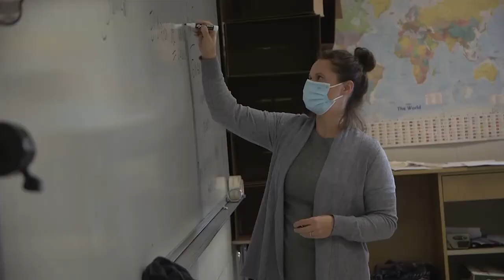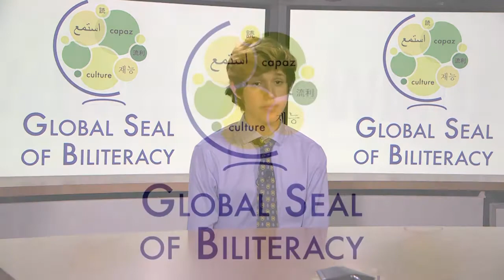Building Global Scholars and Future Leaders Linda Zins-Adams: Global C.R.E.D. 2020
This session is presented by Linda Zins-Adams.

Five students share how they will earn a Global Seal of Biliteracy and continue to build their language proficiency. They will also share how Archbishop Moeller High School in Cincinnati, Ohio provides a rigorous academic layer through service, immersion, and awareness experiences through the World Language and Chaminade Global Scholar programs.  Throughout their four years, students have engaging, practical experiences and opportunities to investigate a wide range of themes Upon graduation, students develop an awareness of ways to propose solutions for global issues, build cross-cultural skills, and gain exposure to the worldwide market challenges to investigate best practices for success in a global world.